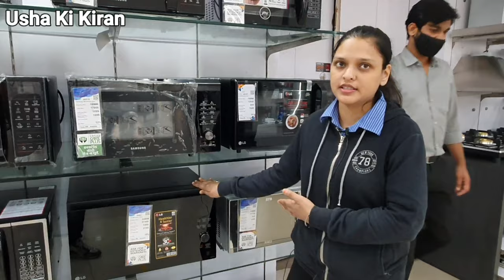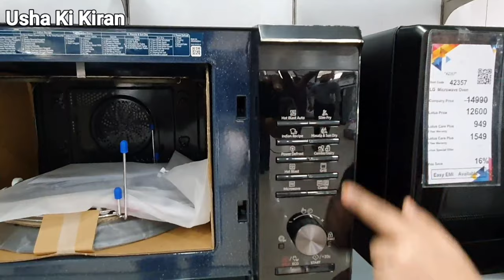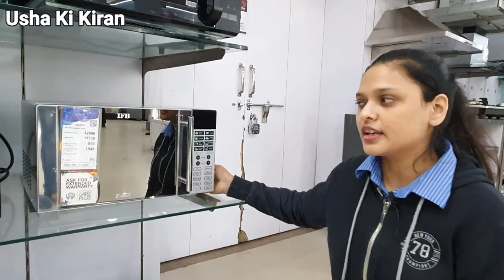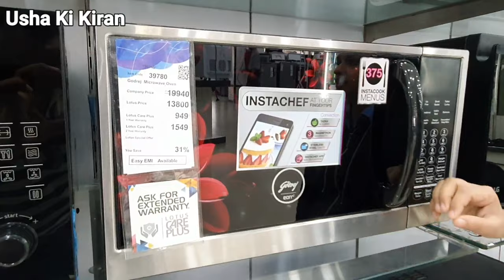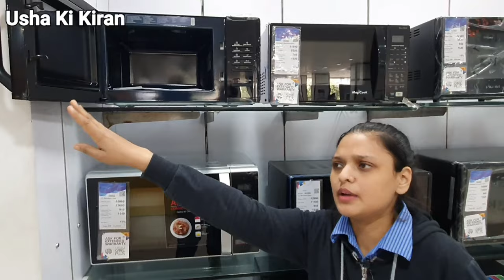Best Microwave Oven 2020 | LG | Haier | Bosch | Convection Or Solo Microwave Oven !!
Best Microwave Oven 2020 | Samsung | LG | Haier | Bosch | Haier | Convection Or Solo Microwave Oven.

Samsung Microwave Oven | Haier Microwave Oven | Bosch Microwave Oven | LG Microwave Oven | Convection Microwave Or Solo Microwave Which One You Should Buy.

Solo Microwave Or Convection Microwave Oven | Microwave Buying Guide With Price And Features And Operation !!